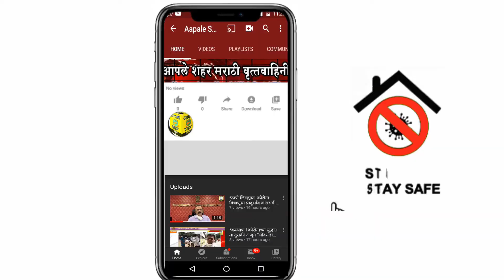*कल्याण l एम.एम.आर रिजनमध्ये रुग्णांच्या केसेस वाढत असल्यामुळे टेस्टिंग रेट वाढविणे गरजेचे महाराष्ट